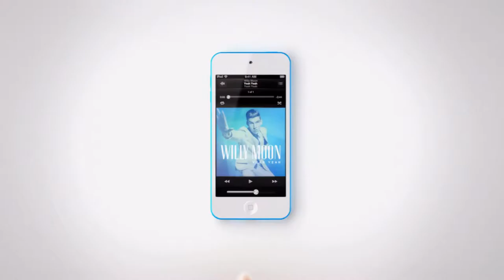Apple - iPod - TV Ad - Bounce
Every iPod now in colour !